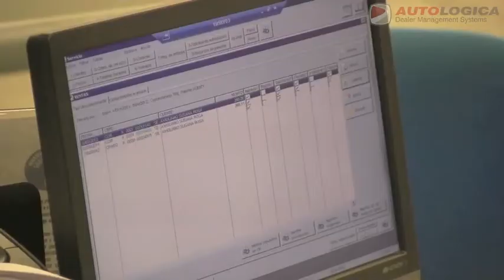Caso de Éxito Autologica DMS - Grupo Mansilla y Autologica DMS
Caso de éxito Autologica,
Reloj de trabajo y módulo de servicios.